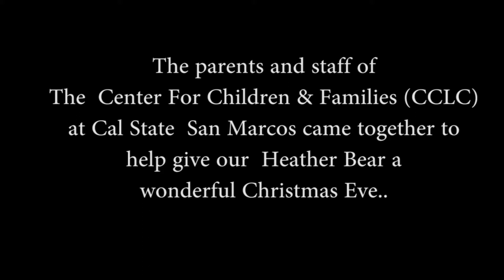Heather's Christmas Eve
The parents and staff of The Center For Children & Families  at Cal State San Marcos got together to help Heather have a wonderful Christmas Eve